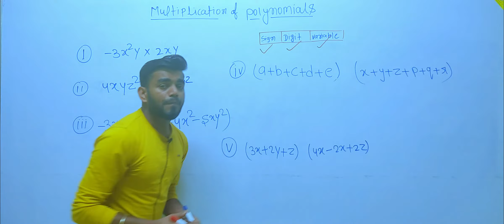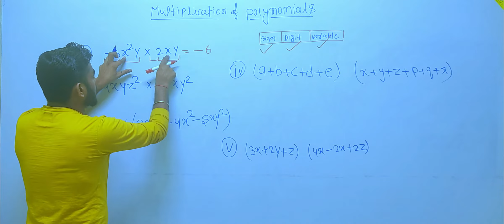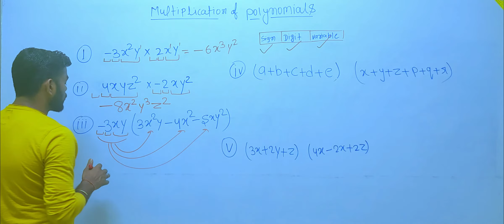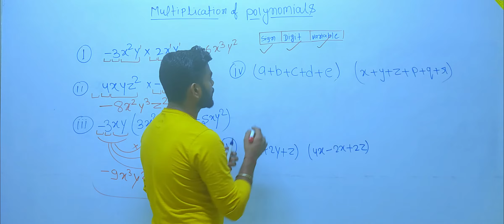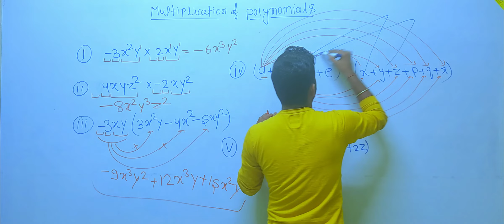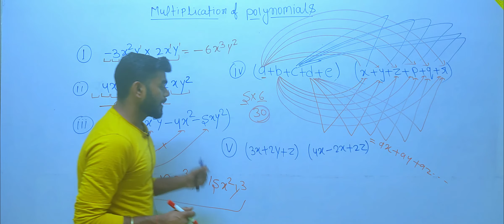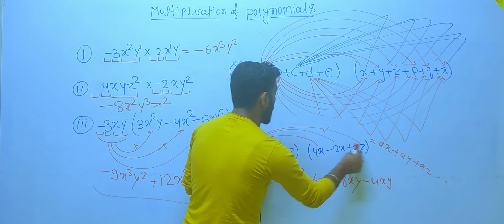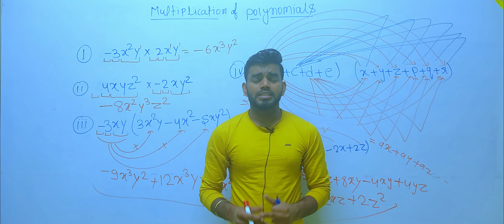Multiplication of Polynomial || Algebra me multiplication kaise kare